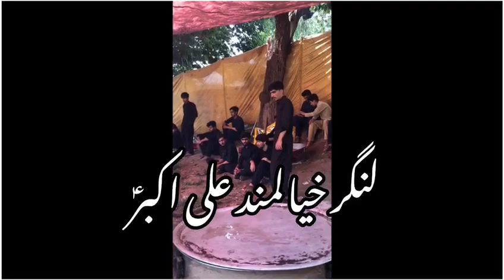لنگر خیالمند علی اکبر علیہ السلام ۔ شبِ 10 محرم الحرام بمقام علمشیر امام بارگاہ ۔ نوجوانان علمشیر ❤️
لنگر خیالمند علی اکبر علیہ السلام
شبِ 10 محرم الحرام بمقام علمشیر امام بارگاہ۔ نوجوانان علمشیر ❤️